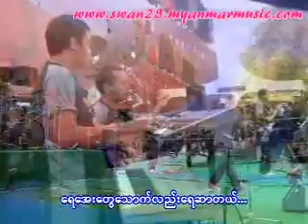T_ThinGyan01_004